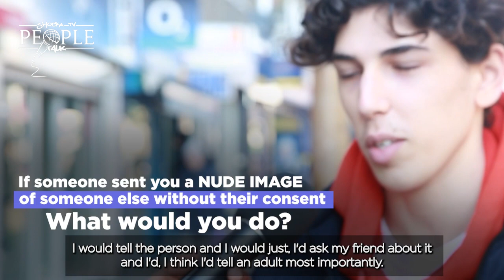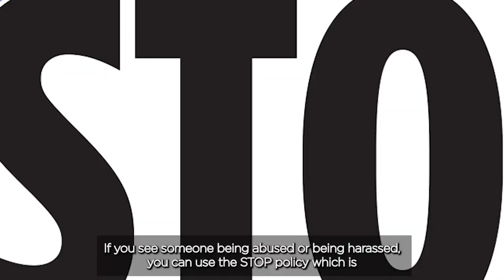Violence against women and girls W/ Shocka | Pt.2 Hackney